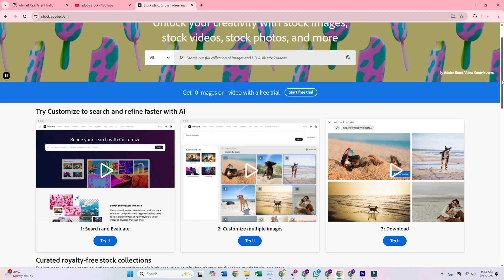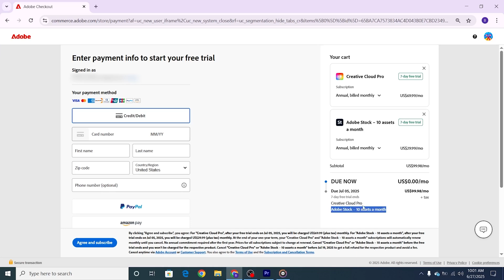How To Download Adobe Media Encoder FREE (Official Guide)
👉 Adobe Media Encoder DOWNLOAD For PC/Mac/Laptop 2025

This tutorial shows you how to download and install Adobe Media Encoder for free on your PC, Mac, or laptop with the official 7-day trial! In this step-by-step guide, we’ll show you how to download Adobe Media Encoder for FREE on your PC and Mac! Whether you’re a video editor, content creator, or multimedia professional, this tutorial will teach you how to get Adobe Media Encoder without any subscription fees. Learn how to access all the powerful features of Adobe Media Encoder, including file encoding, video compression, and format conversion—all for free!
Follow this guide to safely and legally download Adobe Media Encoder on your Windows or Mac computer.

What kind of videos will you encode or convert with Adobe Media Encoder?